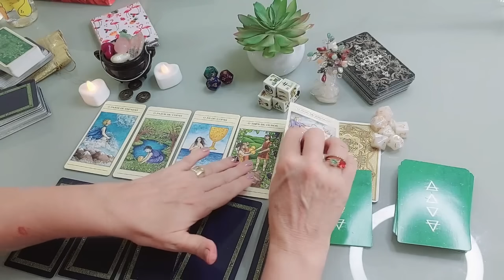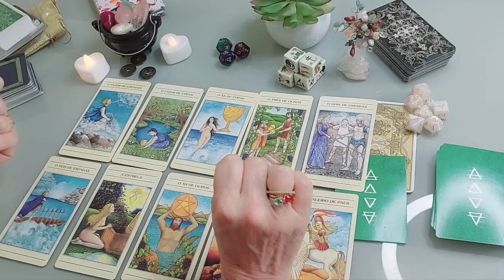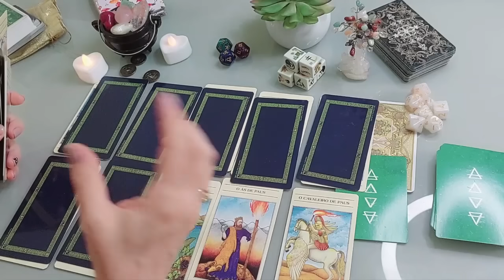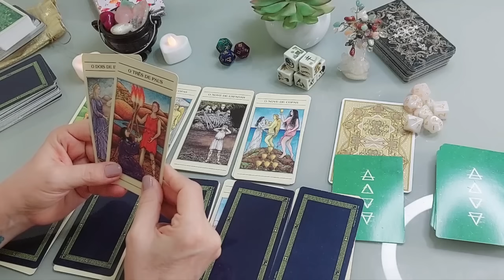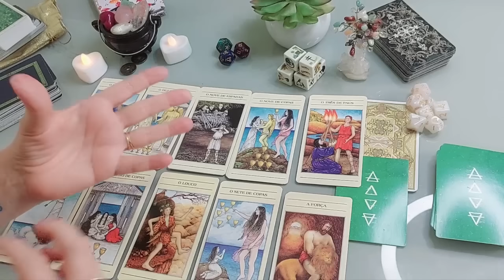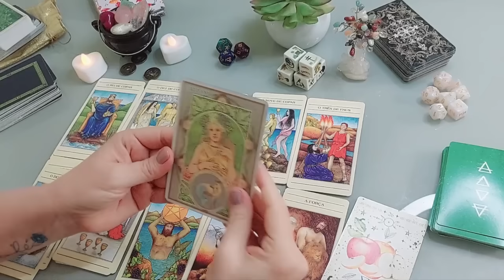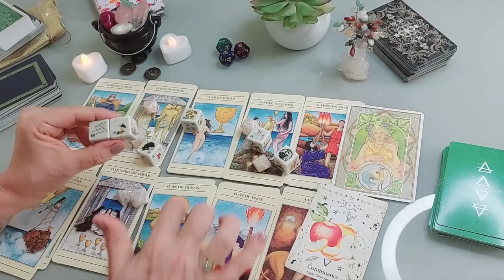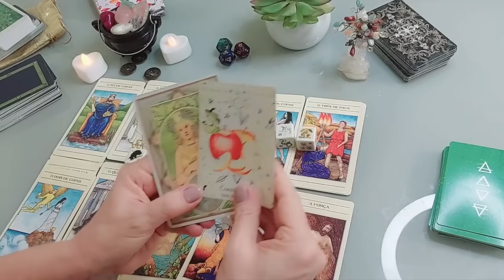SEGURA ❤! Você FICARÁ SABENDO de Algo Sobre ESSA PESSOA!